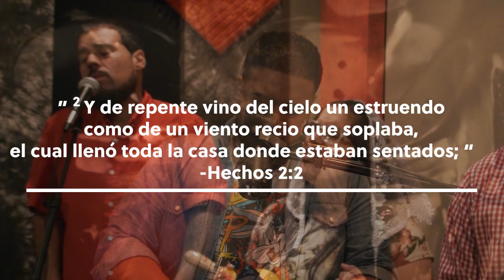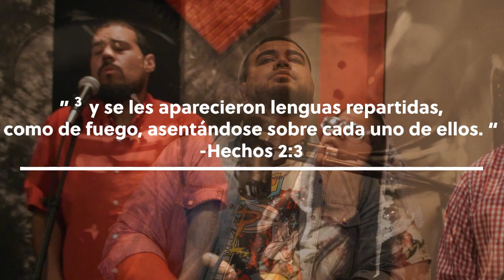Alabanza Y Adoracion I Creados Para Adorar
Alabanzas Y Adoraciones de nuestro servicio en vivo transmitido: Domingo 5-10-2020. Esperamos que les sean de mucha bendicion, Que nuestro Señor y salvador los bendiga grande mente.